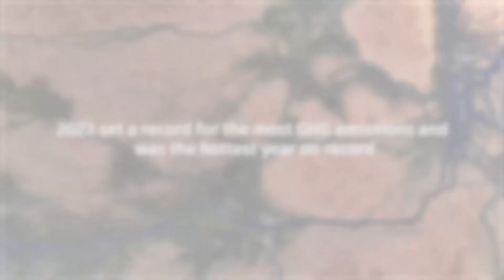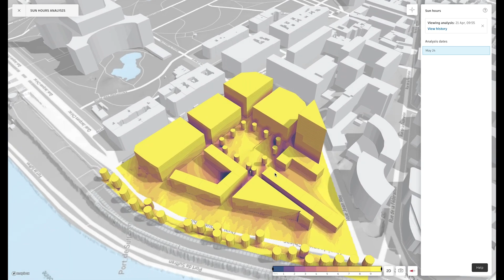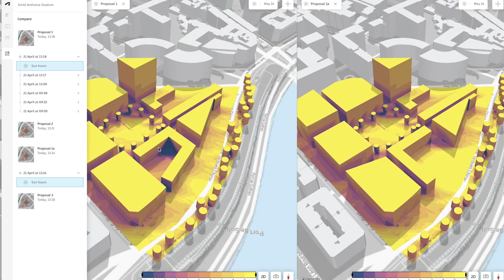Solving for sustainability with cloud platform technology and AI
In a world grappling with the need to address climate change, the built environment and manufacturing sectors stand out as significant sources of greenhouse gas emissions. However, these industries also provide immense economic and intangible value. The problem of how to build and manufacture more sustainably is a data problem—one that cloud-connected industry platforms, data interoperability, and generative AI can help solve.

In this video, Autodesk Chief Sustainability Officer Joe Speicher explains how Autodesk is helping industries leverage data and advanced technologies to decarbonize long-established processes, produce more sustainable outcomes, and pave the way for a greener future.